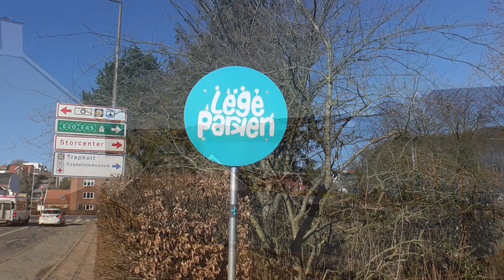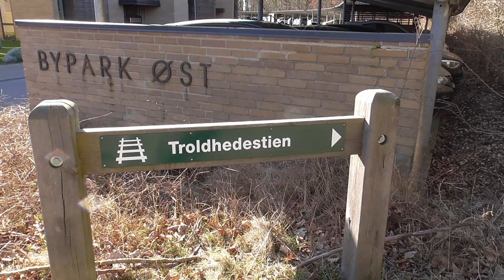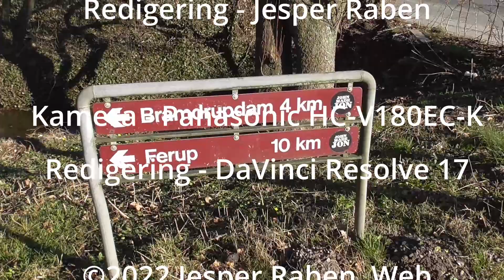Marielund Skoven marts 2022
Test af Panasonic HC-V180EC-K videokamera på en gåtur i Marielund skoven i Kolding.